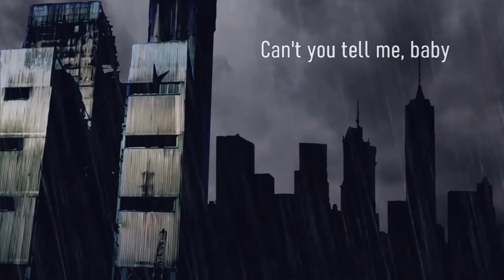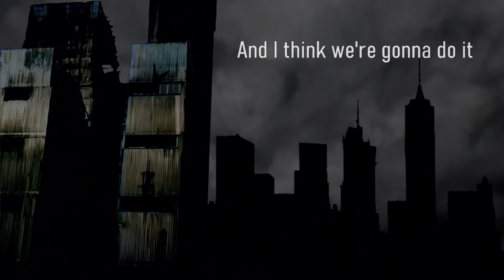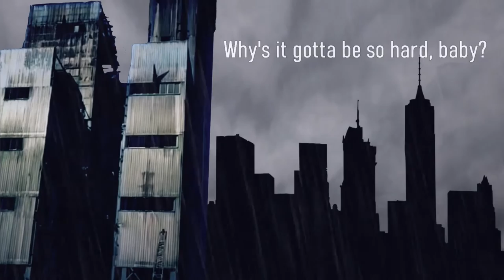The Bloody Nerve - Hard, Hard Winter (Lyric Video)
From "All Blood, No Treasure" 2023 Antic Records

We have moved to Rumble!